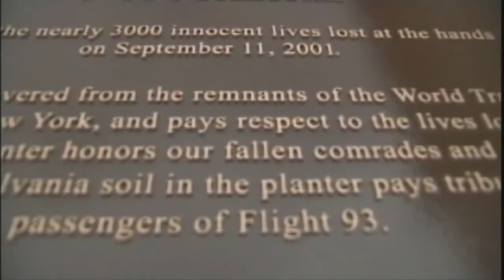ISS Astronaut Remembers 9⧸11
Frank Culbertson, the commander of Expedition 3 on the International Space Station, recalls what it was like being the only American not on Earth at the time of the Sept. 11, 2001 attacks. Culbertson's comments are showcased by the Sinead O'Connor ballad, "One More Day."